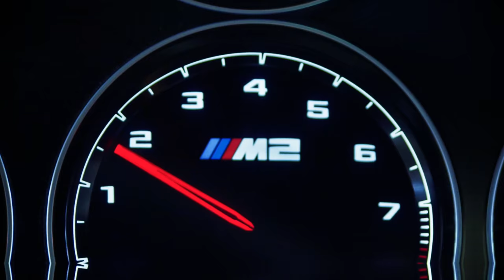He exposed the cops' mistakes to save his Ferrari & license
Mark Gold from the Ticket Clinic explains how getting too many tickets in his 1985 Ferrari 308 GTS lead to the foundation of his law firm.

Carly has a free lite version of the app to go with their OBD2 adapter. The lite version offers access to the standard OBD feature and is a good way to test what Carly can do with your specific car. To unlock advanced features, such as coding and unlimited used car checks, you can upgrade to the yearly license, either for one specific brand or all car brands.